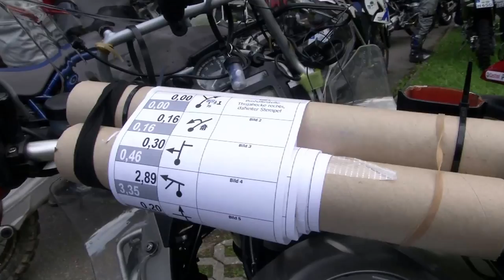BMW Motorrad GS Trophy 2013 - der erste Tag